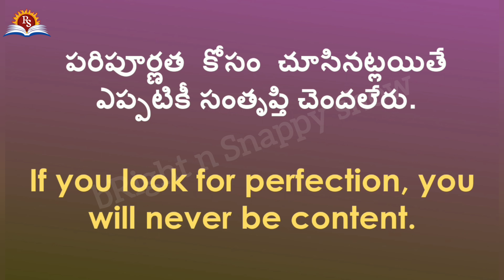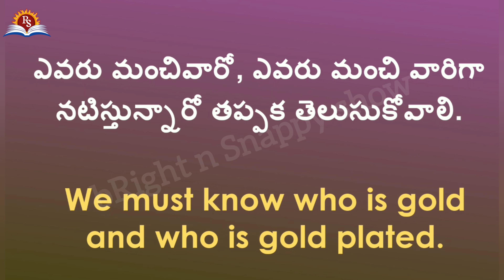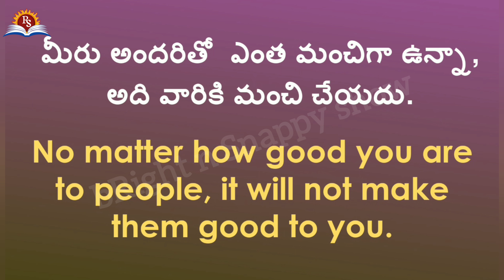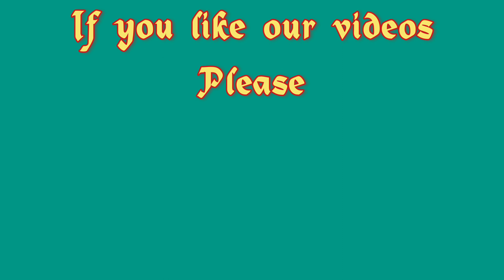Inspirational Quotes in Telugu and English | Manchi Maatalu -4 | Sukthulu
Inspirational Quotes.  Quotes in Telugu and English  by bRight n Snappy show.